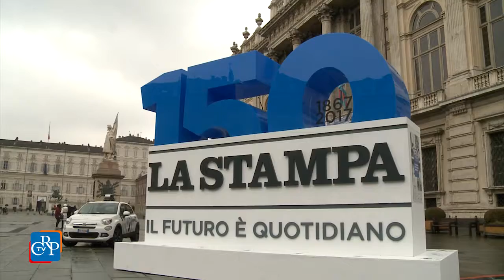La Stampa festeggia 150 anni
La Stampa ha festeggiato i suoi 150 anni con una mostra fotografica allestita nell’aula del Senato di palazzo Madama di Torino, dove è stato presentato anche un francobollo celebrativo disegnato dall’artista Michelangelo Pistoletto. In esposizione 500 immagini d’archivio che raccontano la nascita e l’evoluzione del quotidiano nato a Torino nel 1867. All’Auditorium del Lingotto si è inoltre tenuta la cerimonia ufficiale con il Capo dello Stato Sergio Mattarella, alla quale ha partecipato il presidente del Consiglio regionale del Piemonte, Mauro Laus.